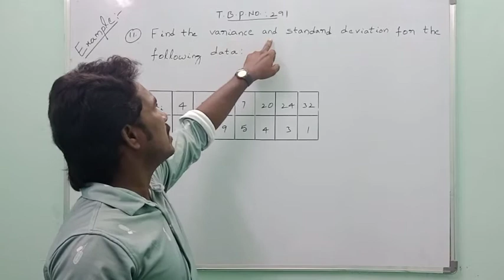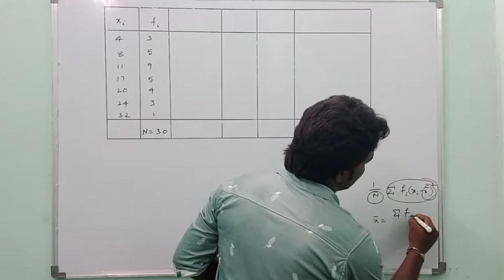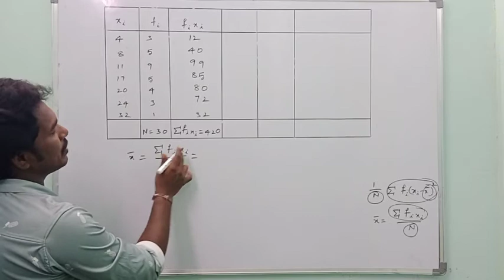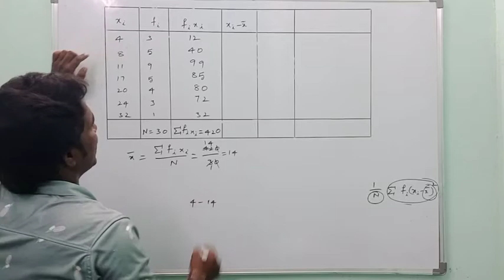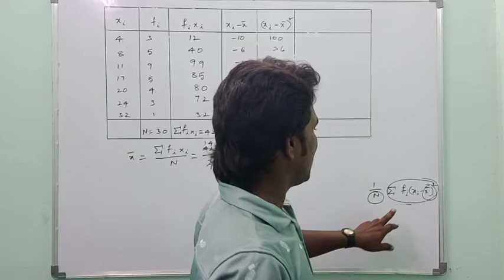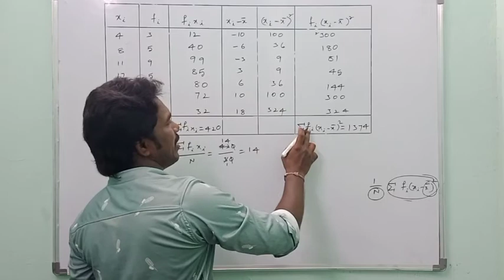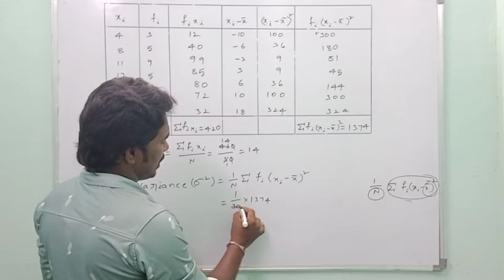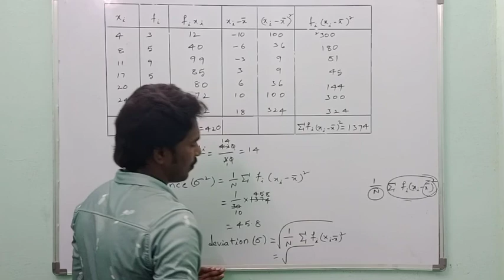Sr. Inter, Maths-2A, 8. Measures of Dispersion